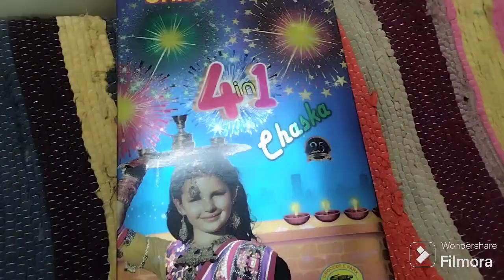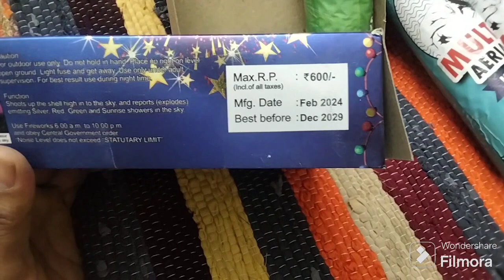chidambaram ka sabse jayada bikne wala sky shot|4 in 1 chaska sky shot